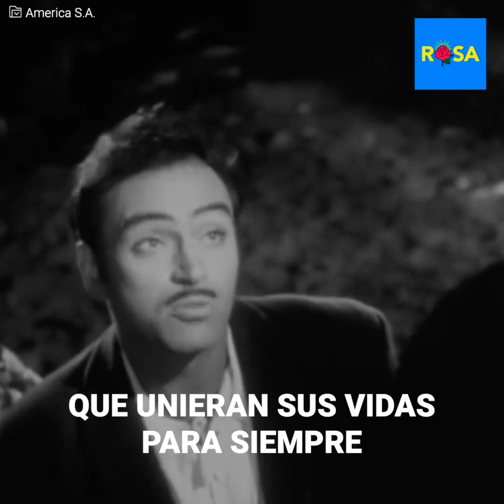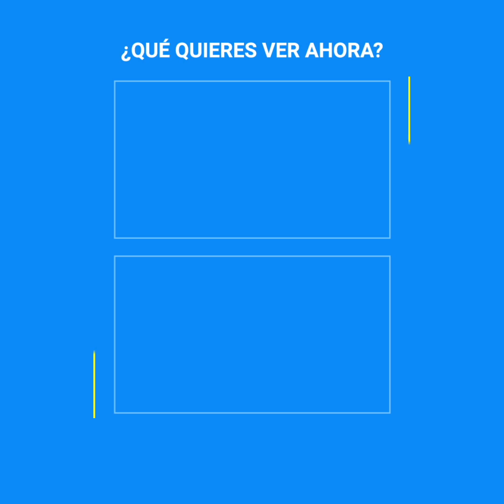Esther Fernández y el día que escapó de su boda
Pedro Armendáriz jamás imaginó que una mujer lo rechazaría. Sin embargo, Esther Fernández tuvo una importante razón para dejar en el altar a uno de los hombres más admirados del cine mexicano.